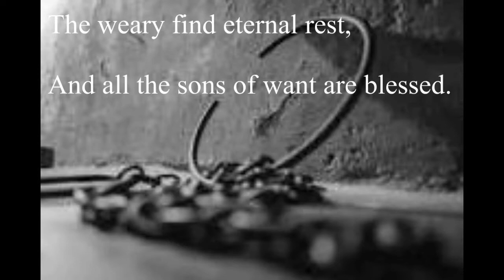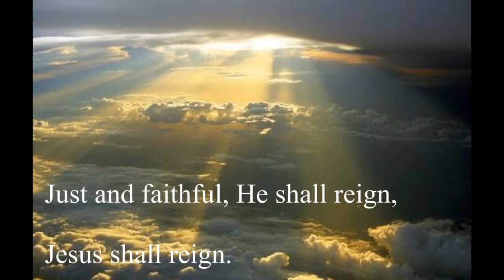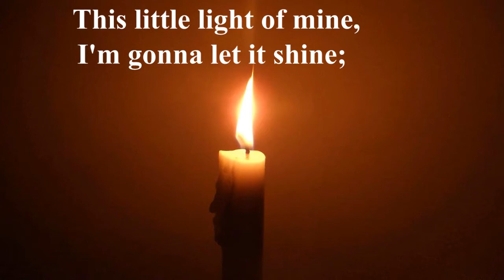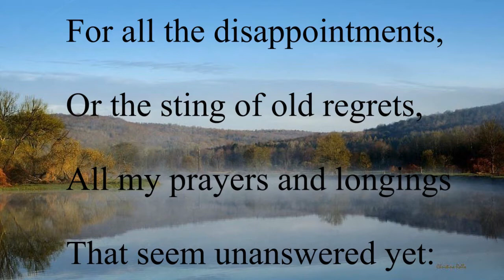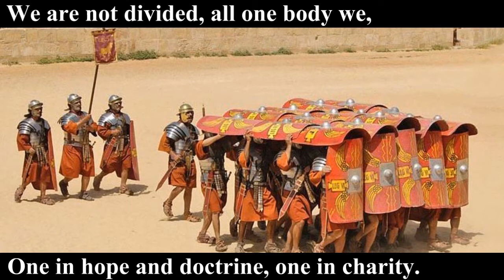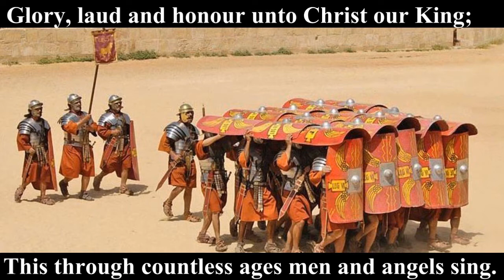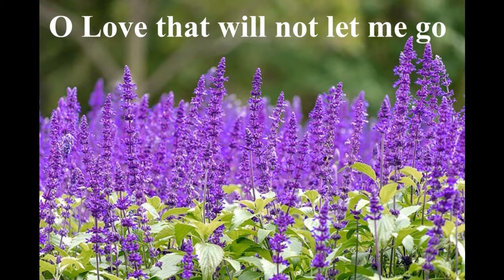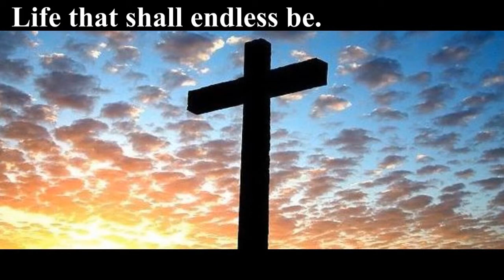Worship service from the International Christian Fellowship, Portimao, Portugal on March 14th, 2021.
Worship service with message entitled "To Test or To Trust?" based on Luke 4:1-13 and given by Joy Borgan. Music includes "Jesus Shall Reign" (Keith & Kristyn Getty); "This Little Light of Mine" (Clovercroft Kids);"For This I Have Jesus" (Graham Kendrick);"Onward Christian Soldiers" (Treorchy Male Voice Choir); "O Love That Will Not Let Me Go" (Chris Rice).